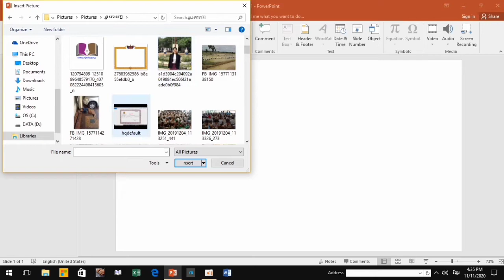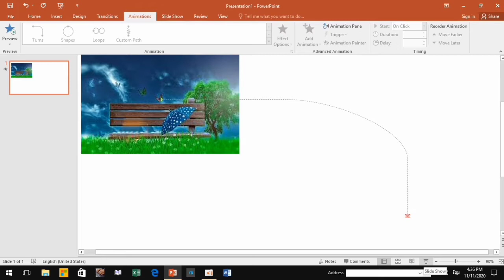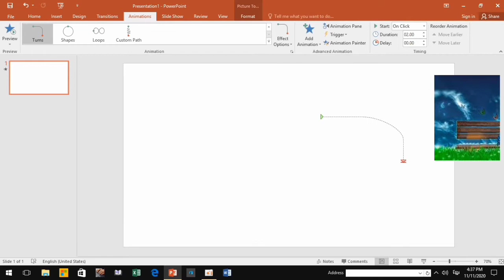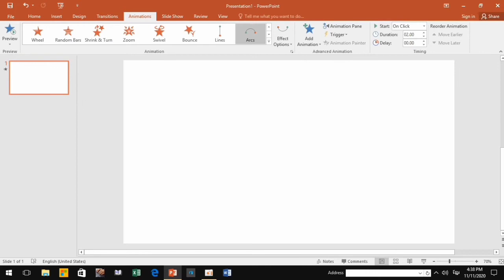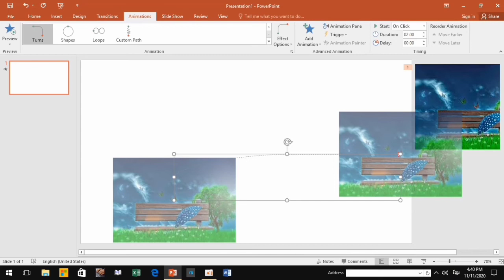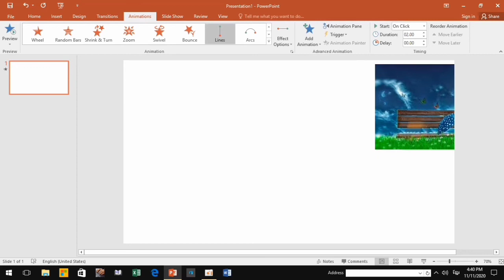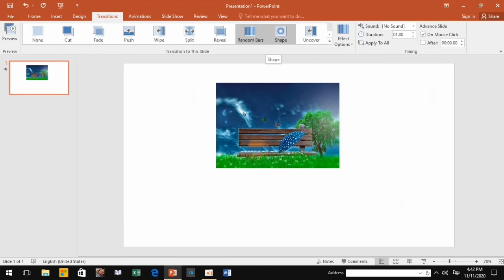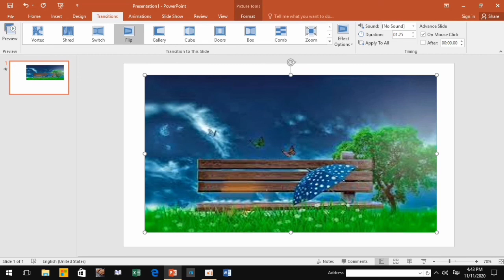មេរៀនទី3: PowerPoint របៀបធ្វើរូបភាពឱ្យដើរ